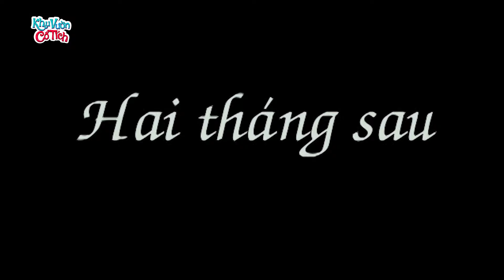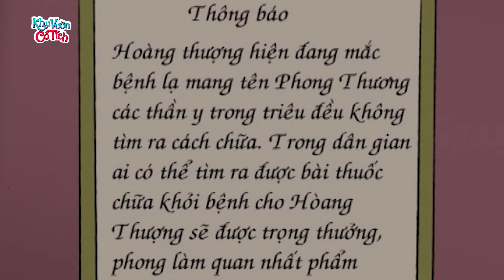SÁCH GIA TRUYỀN - Truyện cổ tích - Phim hoạt hình - Chuyện cổ tích - Tuyển tập phim hoạt hình hay